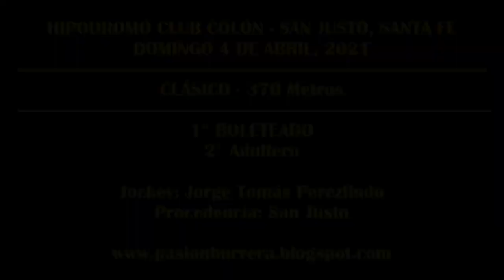BOLETEADO, San Justo (04-04-21)